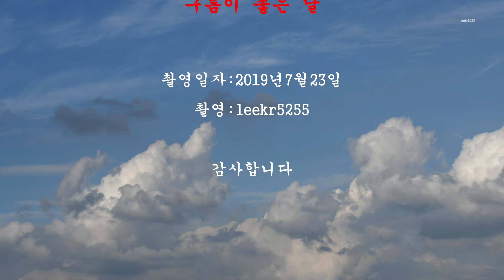구름이좋은날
구름이 좋은 날 미속촬영한것입니다